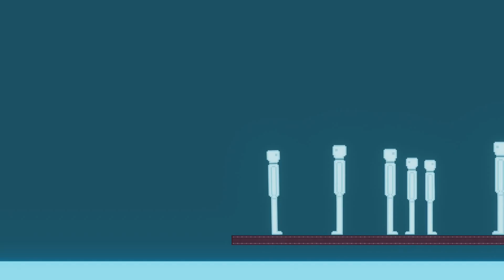The Electric Sea In People Playground (7)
The electric sea again!! 7